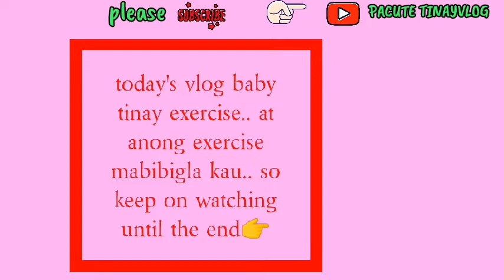BABY DOES PUSH UP EXERCISE - LALA & TINAY ROUTINE